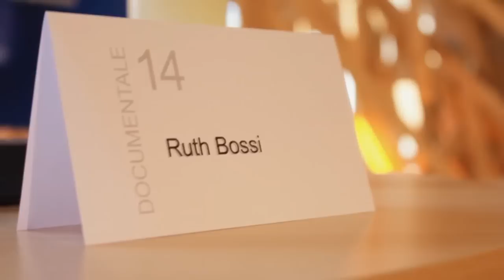Momenta 100 | (pre 04) documentale 14 | documenta 13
Eine Million Besucher verspricht die „international führende Ausstellung aktueller Kunst". Hierbei handelt es sich nicht etwa um die dOCUMENTA (13). Nein, die documentale 14 war früher da: Sie ist der documenta gar um eine documentale-Zeiteinheit voraus.

So die künstlerische Leiterin Ruth Bossi bei der Eröffnung am 1. April im Staatstheater Kassel. Eine Persiflage auf die Kunstwelt - und eine Parodie auf eine Kuratorin und ihren Hund.
Momenta 100
ist die Ausstellung zur Ausstellung -
eine Ausstellung für Augenblicke.
Momenta 100 ist 100 Tage Film.

Während der dOCUMENTA (13) begleiten wir das Geschehen in und um Kassel Tag für Tag filmisch. Täglich stellen wir 100 Sekunden Film aus.

Bis zum offiziellen Start der documenta und der ersten der einhundert Momenta-Episoden sind die Stadt und deren Menschen bereits in Bewegung. In unseren pre-Episoden zeigen wir Monat für Monat, was sich bis zum Start der größten Ausstellung für zeitgenössische Kunst in Kassel tut. Ob Vorfreude oder Skepsis, Aufbau oder Abbau -- es bewegt sich etwas.

Alle Rechte bei Brunnengräber Film